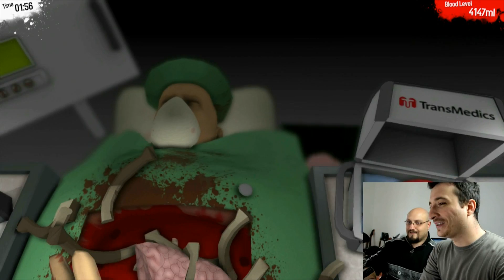Surgeon Simulator - Operare è divertente!!!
Giochino interessante e decisamente sopra le righe, questo Surgeon Simulator.
Dovete trapiantare un cuore in maniera un pò rozza! Se giocato in coppia le risate sono assicurate.